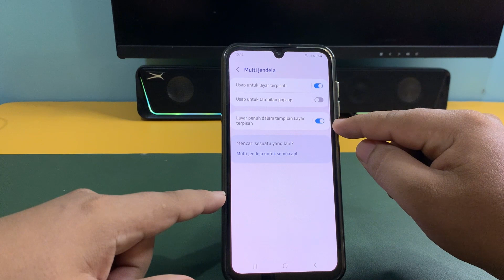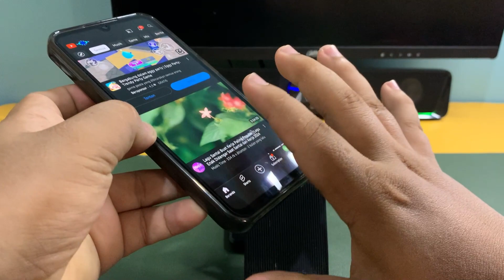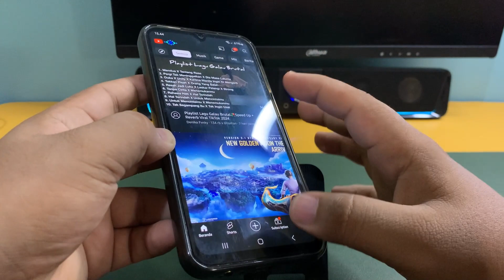Cara Split Screen atau Layar Belah Di Hp Samsung A33 A33 5G